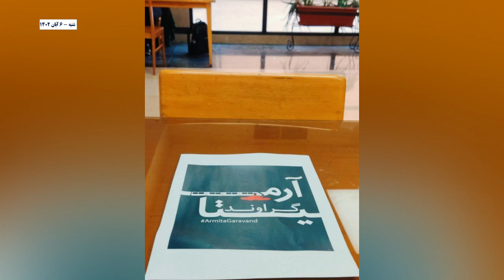اعتراض دانشجویان دانشگاه الزهرا به قتل حکومتی آرمیتا گراوند